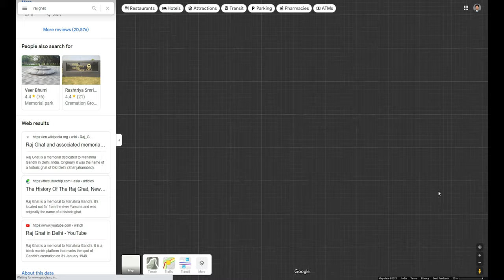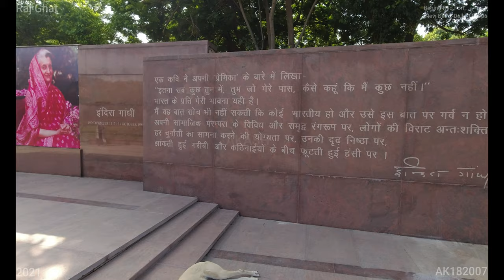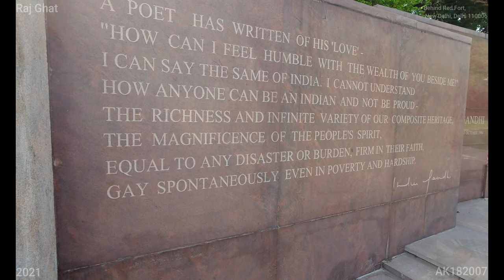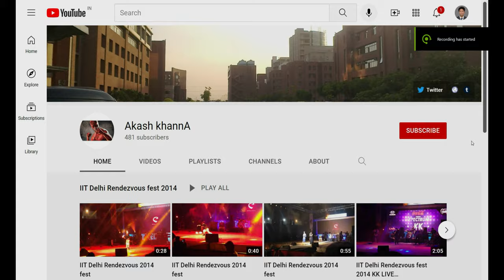Raj Ghat (4K Tour - New Delhi 2021, Behind Red Fort, 110006) 11